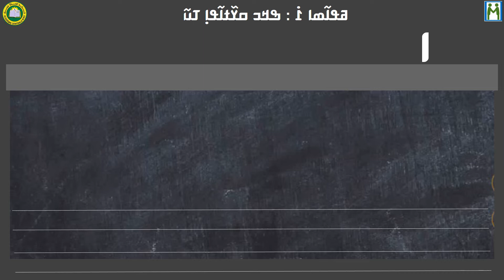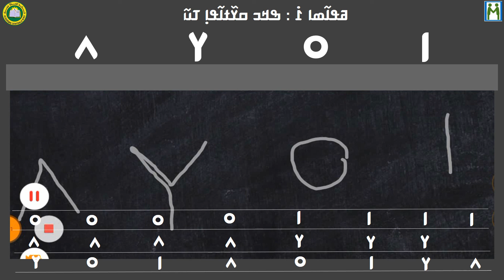NKO COUR1 NIVEAU1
ߒߞߏ ߟߊ߬ߞߐ߰ߟߌ߬ ߝߢߊߝߢߊ
Comprendre l'alphabet N'ko
Vous pouvez participer à nos cours sur whatshap en cliquant sur le lien ci(dessous